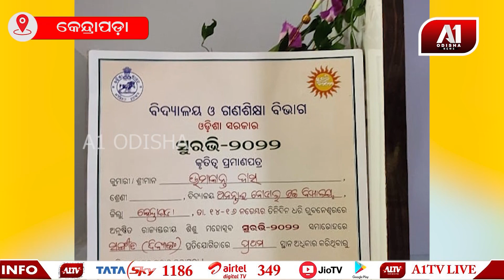ଦିବ୍ୟାଙ୍ଗ ଉମାକାନ୍ତଙ୍କୁ ମୁଖ୍ୟମନ୍ତ୍ରୀ କଲେ ପୁରସ୍କୃତ, ଯୋଗାଣ ମନ୍ତ୍ରୀ ଜଣାଇଲେ ଶୁଭେଚ୍ଛା | A1 ODISHA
ଦିବ୍ୟାଙ୍ଗ ଉମାକାନ୍ତଙ୍କୁ ମୁଖ୍ୟମନ୍ତ୍ରୀ କଲେ ପୁରସ୍କୃତ, ଯୋଗାଣ ମନ୍ତ୍ରୀ ଜଣାଇଲେ ଶୁଭେଚ୍ଛା